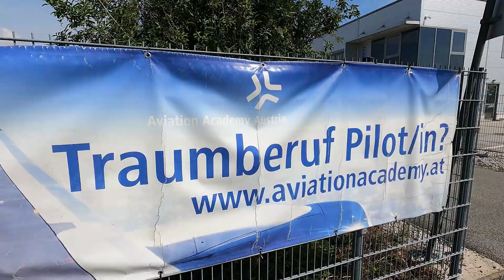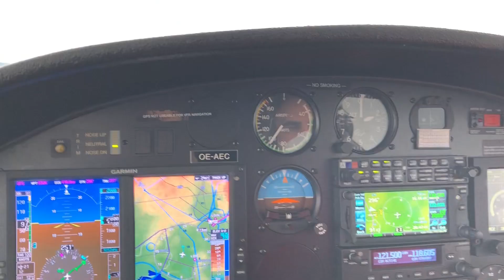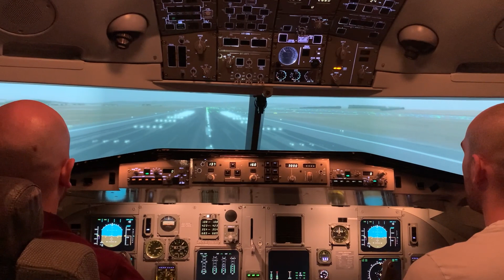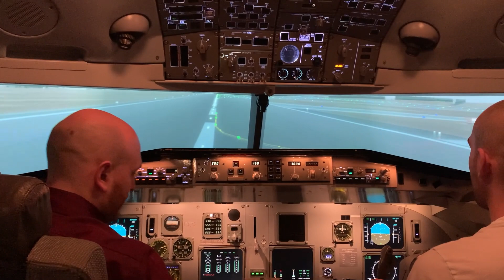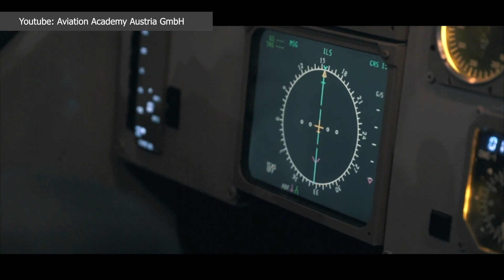Life of a student pilot I First days in flight school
Our student pilot Jonas about his journey of becoming an airline pilot at Aviation Academy Austria. See his first days at our flight school and the airfield in Wr. Neustadt East (LOAN).